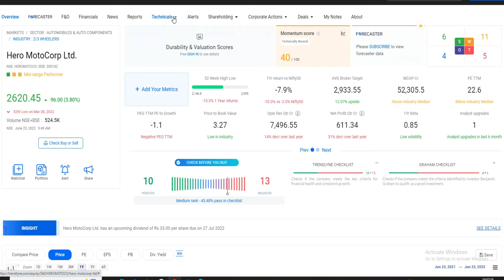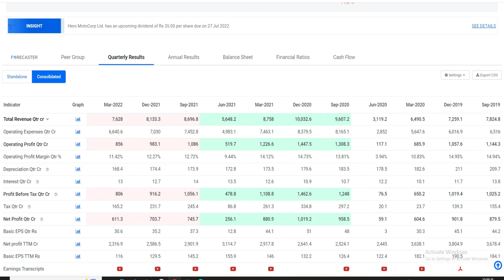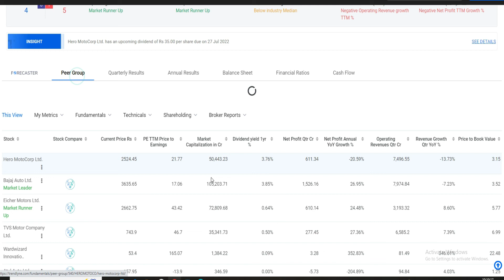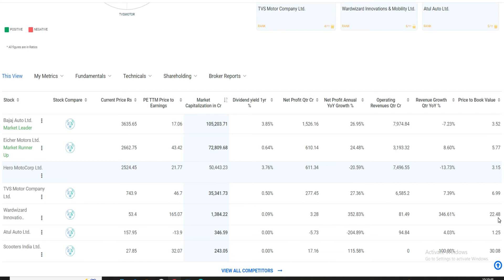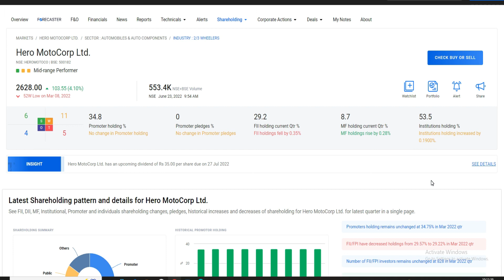HERO MOTOCORP SHARE LATEST NEWS│HERO MOTOCORP SHARE ANALYSIS │HEROMOTOCORP SHARE PRICE TARGET.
HERO MOTOCORP SHARE LATEST NEWS • HERO MOTOCORP Q4 RESULTS 2021 │ DIVIDEND • STOCK PRICE ANALYSIS.